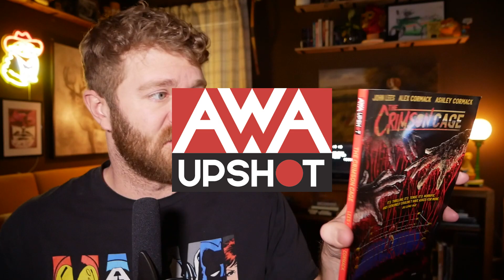The Crimson Cage Graphic Novel Book Review (SPOILERS)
I read The Crimson Cage by John Lees, Alex Cormack and Ashley Cormack so let's talk about it.

Based on Shakespeares Macbeth. Published by AWA Upshot.